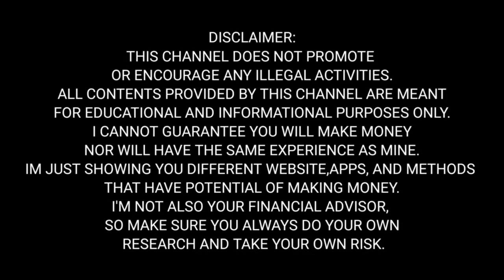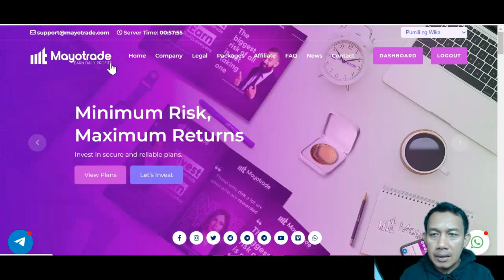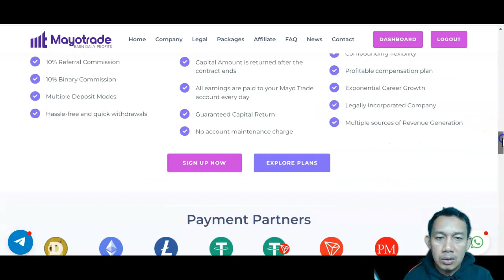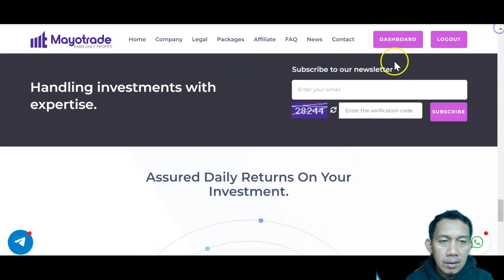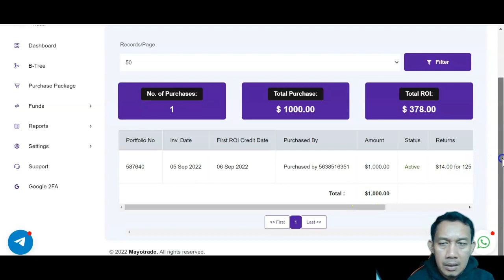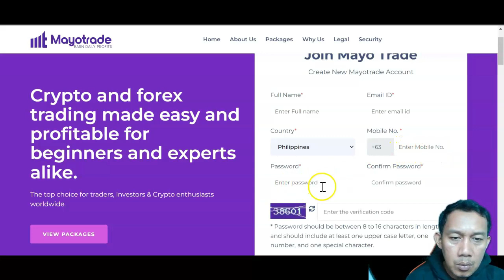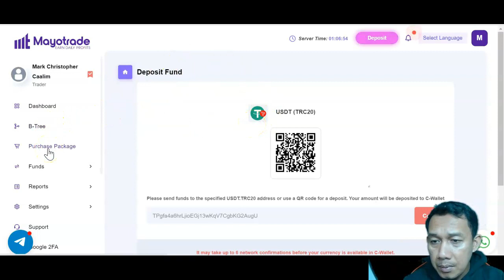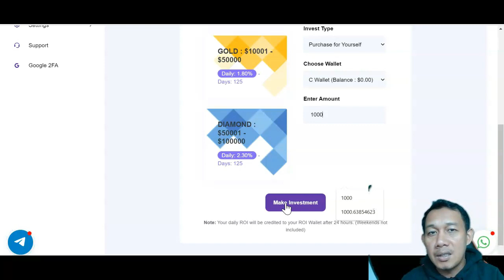Paano Kumita Online Ng $315 Doing Nothing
PAANO KUMITA ONLINE? EARN MONEY ONLINE? MAKE MONEY FAST